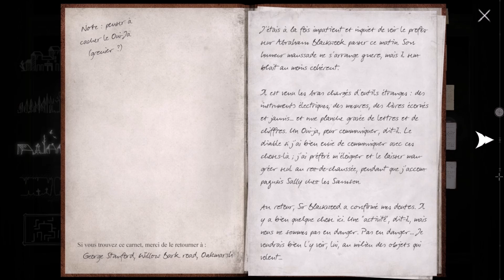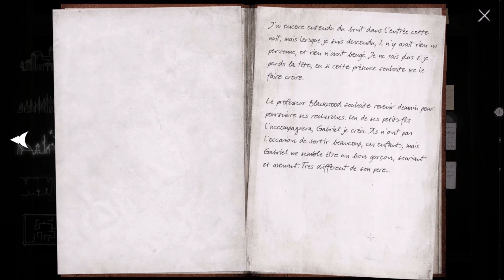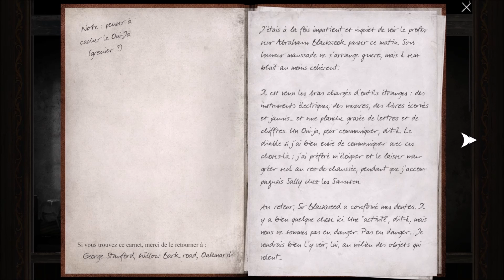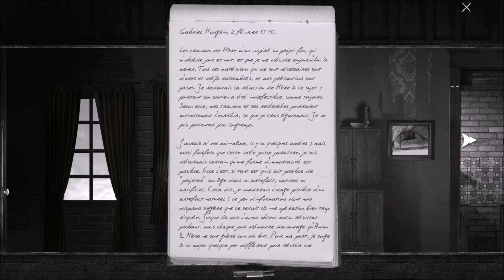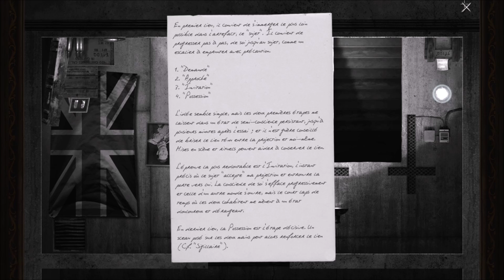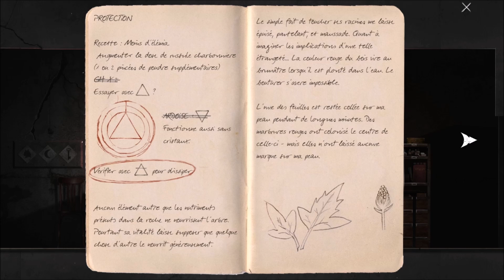GOETIA [Let's Play] épisod 8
"Alors que la seconde guerre mondiale fait rage, en Angleterre, près de Coventry, Abigail Blackwood revient de parmi les mort pour découvrir le manoir familial vide. Elle ignore ce qui s'est passé durant les quarante dernières années. C'est en explorant le manoir qu'elle découvrira la raison de la chute de la dernière lignée des Blackwood."

Goetia est un Jeu d'Aventure de type Point'n'Clic/Puzzle Game développé par le studio Sushee et sorti en 2016 sur PC Windows, Mac et Linux .

Une démo jouable est disponible sur la page officielle du jeu.